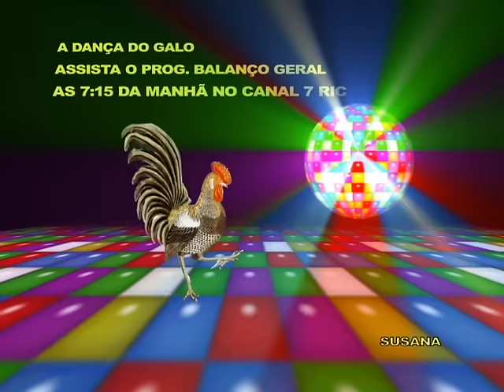DANÇA DO GALO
ASSISTA DIARIAMENTE O PROGRAMA BALANÇO GERAL PRIMEIRA EDIÇÃO AS 7:15 DA MANHÃ COM O APRESENTADOR PAULO ROBERTO NA RIC TV CANAL 7 CURITIBA